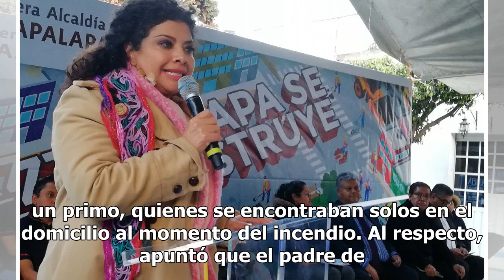Autoridades investigan causas del incendio en Iztapalapa: Brugada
La alcaldesa de Iztapalapa, Clara Brugada, aseguró que ya se investigan las causas del incendio ocurrido la madrugada de este viernes en un domicilio, donde perdieron la vida siete menores de edad. Detalló que la fiscalía ya toma las declaraciones de los padres y la tía, quienes vivían en el lugar d...